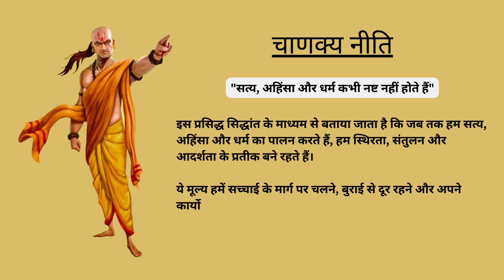सत्य, अहिंसा और धर्म कभी नष्ट नहीं होते हैं chanakyan iti in hindi part 4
सत्य, अहिंसा और धर्म कभी नष्ट नहीं होते हैं chanakyan iti in hindi

हमारे चैनल में आपका स्वागत है, जहां हम चाणक्य नीति के अद्भुत ज्ञान को अन्वेषण करते हैं, जो एक प्रसिद्ध प्राचीन भारतीय दार्शनिक, आचार्य चाणक्य द्वारा प्रदान किया गया है। इस वीडियो में, हम चाणक्य नीति द्वारा प्रस्तुत व्यावहारिक ज्ञान का अन्वेषण करेंगे और दिखाएंगे कि यह कैसे आधुनिक जीवन की पेचीदा मुद्दों को निर्देशित करने और सफलता प्राप्त करने में सहायक हो सकता है। निर्णय लेने, नेतृत्व, व्यक्तिगत विकास और अन्य क्षेत्रों में शक्तिशाली सबकों की खोज करें, जबकि हम चाणक्य नीति के गहरे रहस्यों को खोलते हैं। हमारे साथ इस परिवर्तनकारी यात्रा में शामिल हों और चाणक्य नीति के प्रभावशाली उपदेशों को जानें, जो आपके जीवन को सकारात्मक रूप से प्रभावित कर सकते हैं। अपनी खुद की सफलता के मार्ग को खोलने के लिए यह महान ब्रह्मगीता से सीखें। हमारे चैनल की नवीनतम अपडेट के लिए सदस्यता लें, जहां आपको आधुनिक दुनिया के लिए प्राचीन ज्ञान प्राप्त होगा।

Chanakya niti in detail part 1
"विद्या धन से अधिक महत्वपूर्ण होती है। धन की हानि हो जाने पर विद्या व्यक्ति को आगे बढ़ाती है।"